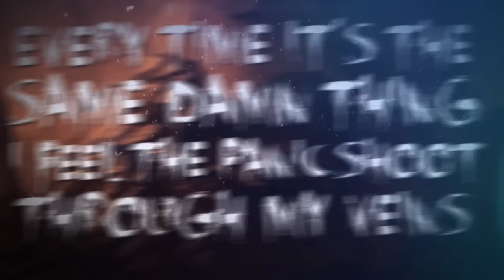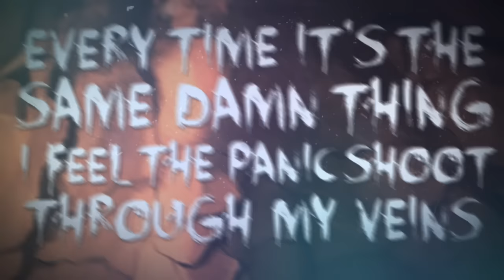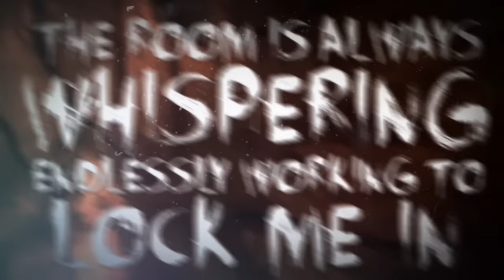The Last Ten Seconds of Life - "Numbskull" Official Lyric Video